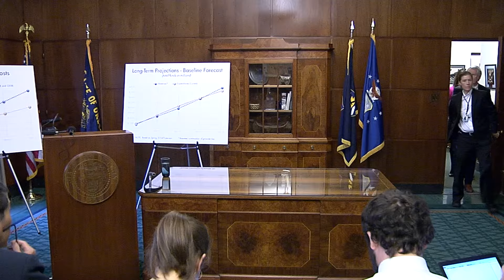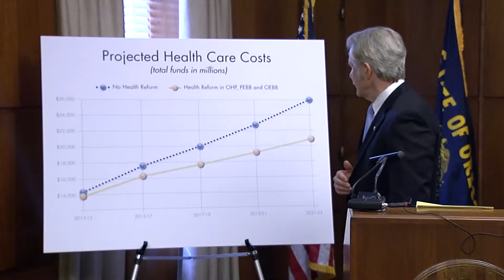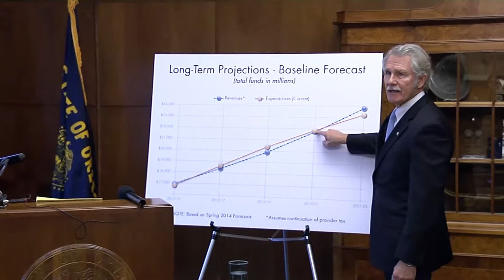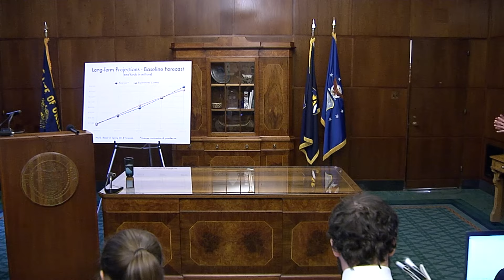News Conference: Governor Kitzhaber Releases 2015-17 Budget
On Monday, December 1, 2014 Governor Kitzhaber released his 2015-17 Budget at a press conference in the Oregon State Capitol.